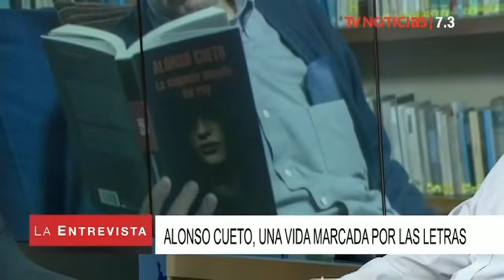La Entrevista (TV Perú) - Alonso Cueto -16/01/2019